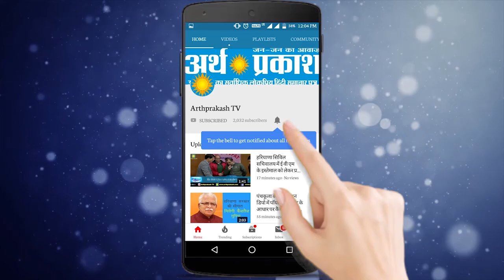मोदी जी का काम बोलता है - शिव कुमार जैन || Arth Parkash Tv